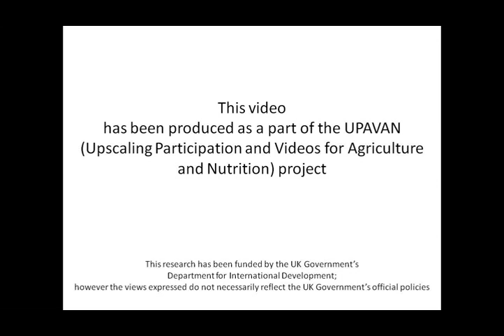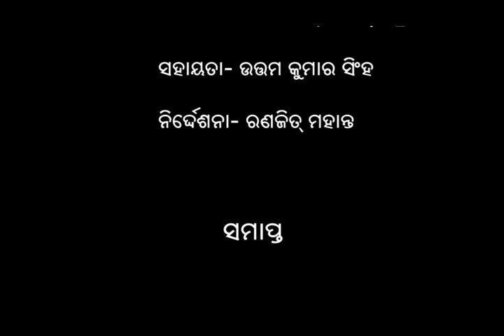Growing indian Spinach for nutrition (II)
The video demonstrates better cultivation practices of Indian spinach focusing on planting techniques and compost application. It shows how a family is cultivating Indian spinach because they realize the importance of eating it due to its high nutritional content.  So growing spinach not only adds to nutritional diversity for the entire family but most importantly provides better nutrition to the 1000 dasy women and the young children. The video highlights sharing workload among the family members which reduces workload for 1000 days women and washing hands with soap after handling of the compost.